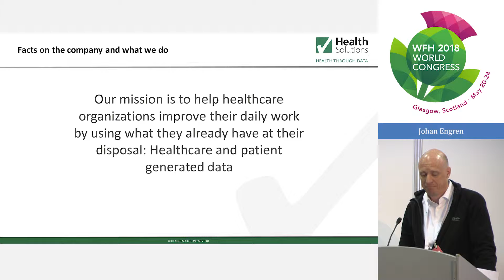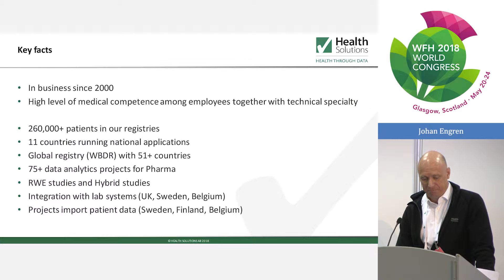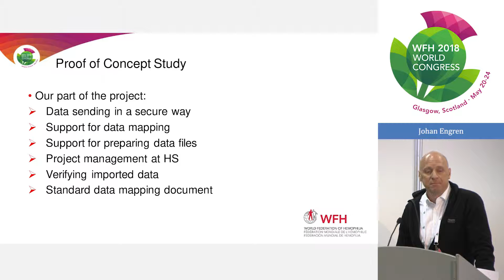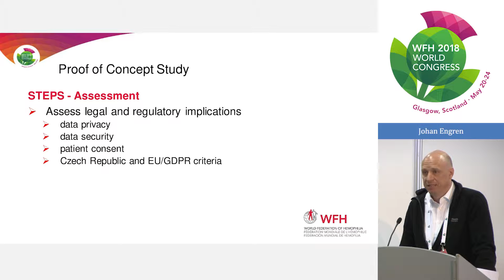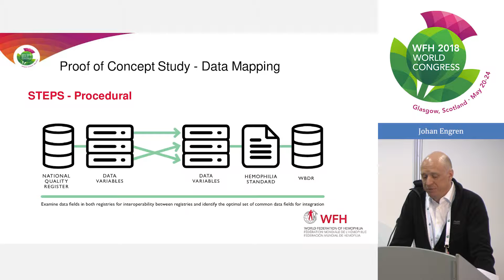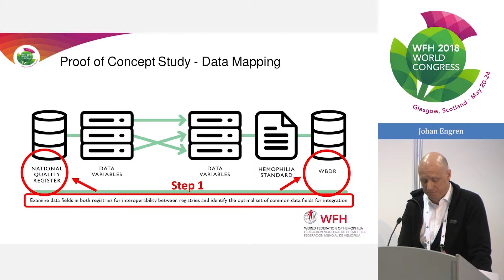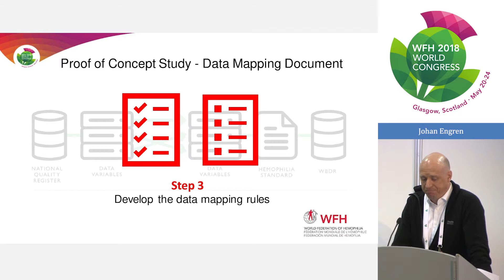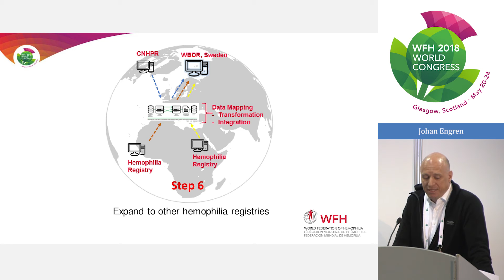Combining Data from Hemophilia Registries – A Proof of Concept Study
In the Tuesday morning session entitled World Bleeding Disorders Registry: Moving Forward, Johan Engren presented the technical aspects behind building the WBDR.